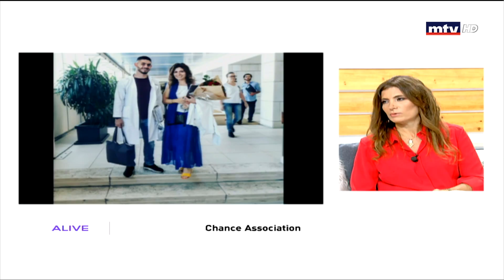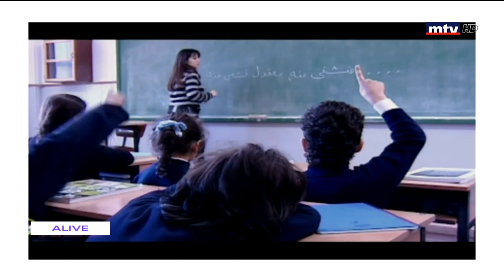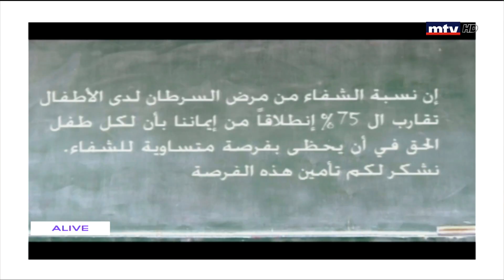Happening - 30/08/2018 - Chance Association - رولا فرح صياد